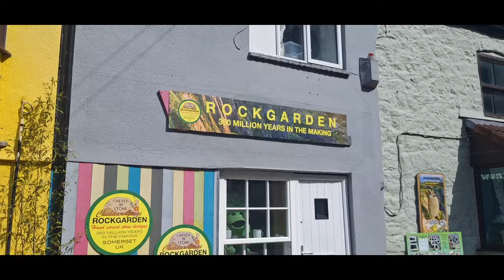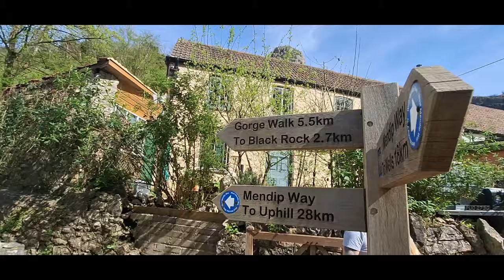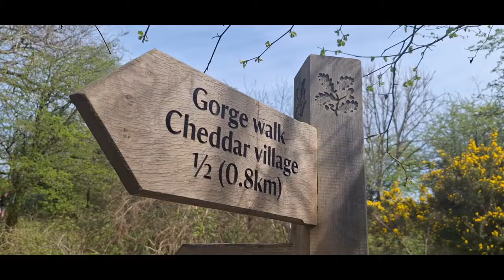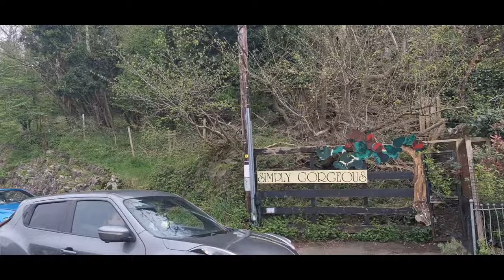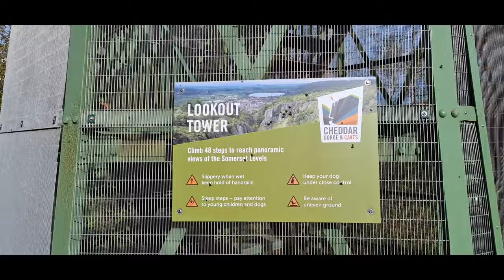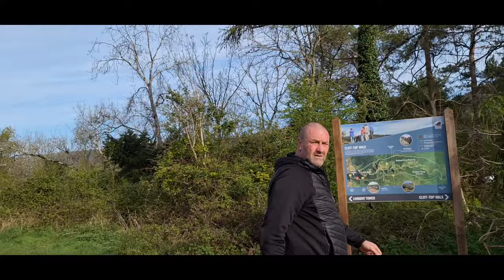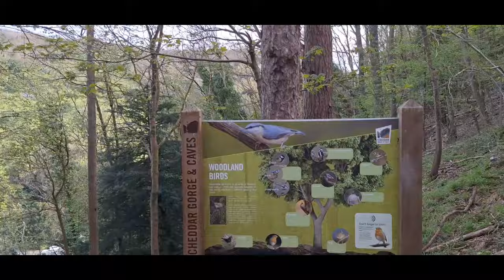CHEDDER GORGE ROAD TRIP APRIL 2024